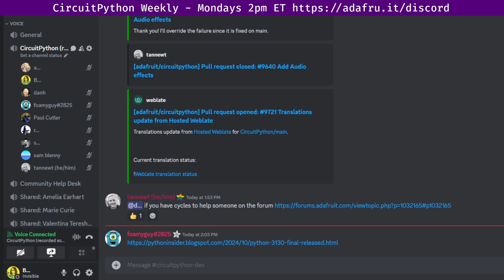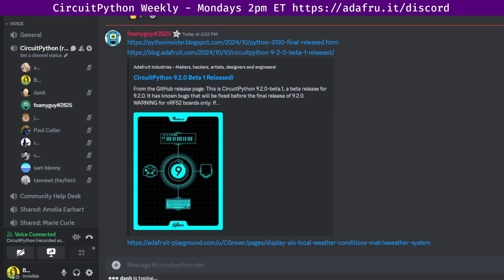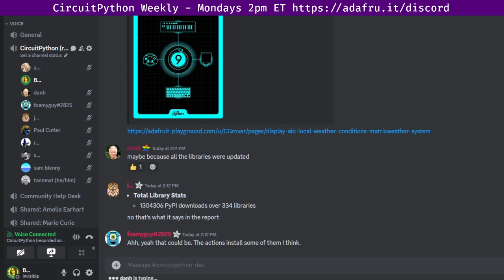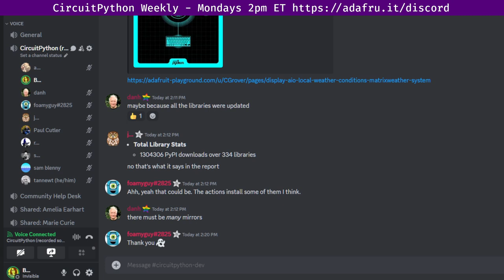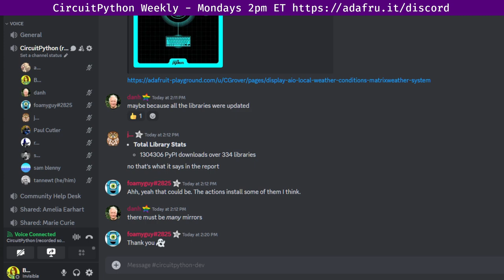CircuitPython Weekly Meeting for October 15, 2024 @circuitpython